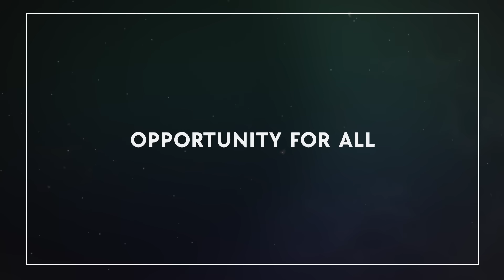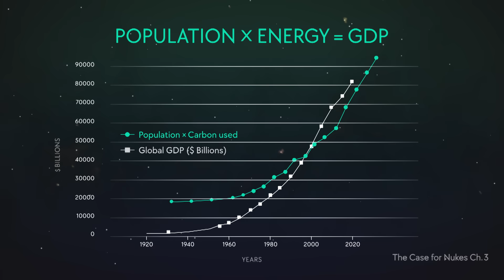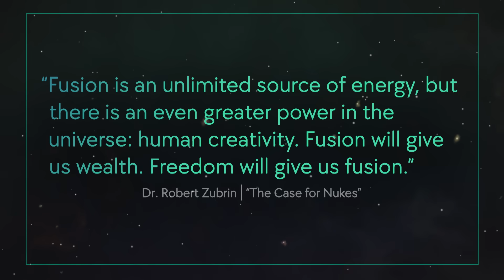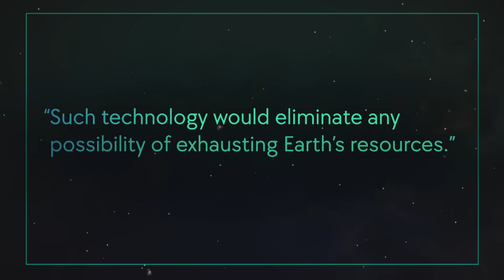Harnessing Star Power Part 1 Fusion Energy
Discover how fusion energy, a carbon-free power source, has the potential to revolutionize the world’s energy supply. Experts explain how harnessing the energy within atomic nuclei could provide limitless, clean energy and drive global economic growth.